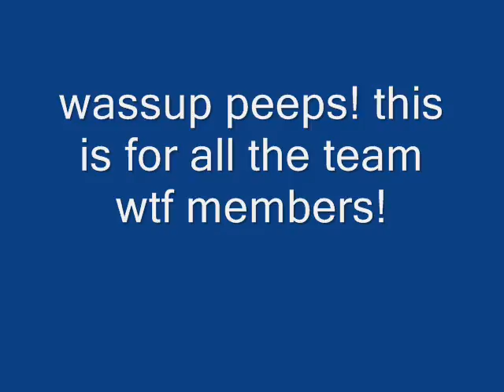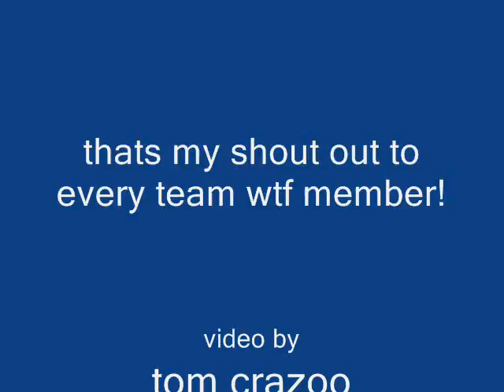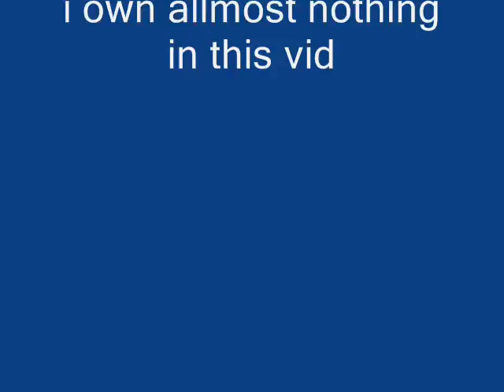team wtf high school never ends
exactly what you would expect from the name, btw if you dont want to be in this i apologize but, this took forever to make and it was made a while ago so please just live with it